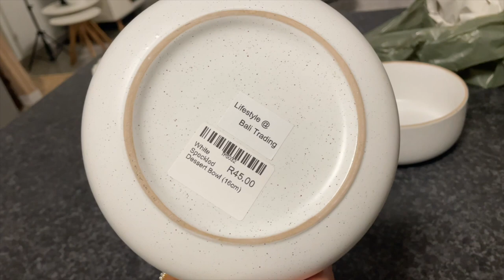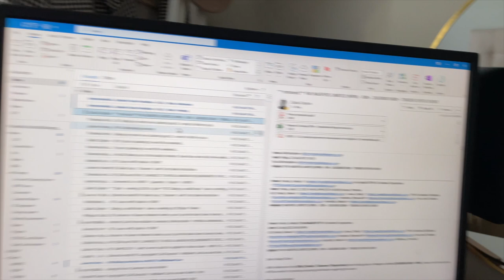VLOG | I FINALLY GOT MY CHEST OF DRAWER & BROKE MY CAMERA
***PLEASE READ***

Hey loves

Please watch in HD for better video quality